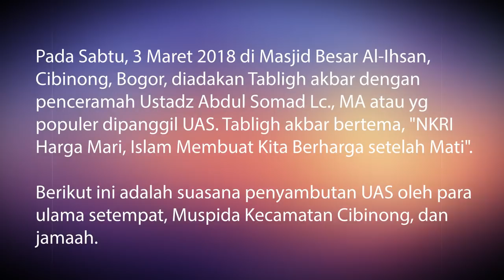Detik-detik Kedatangan Ustad Abdul Somad, Mengharukan!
Pada Sabtu, 3 Maret 2018 di Masjid Besar Al-Ihsan, Cibinong, Bogor, diadakan Tabligh akbar dengan penceramah Ustadz Abdul Somad Lc., MA atau yg populer dipanggil UAS. Tabligh akbar bertema, "NKRI Harga Mari, Islam Membuat Kita Berharga setelah Mati".

Berikut ini adalah suasana penyambutan UAS oleh para ulama setempat, Muspida Kecamatan Cibinong, dan jamaah.

Dari rekaman ini bisa dilihat betapa dimuliakannya UAS, dinati-nantikannya UAS, dan tentu saja dicintai serta dijaga. Hal ini sesuai dengan ajaran Islam tentang memuliakan ulama. Salah satunya diajarkan melalui hadits Nabi:

"Aku tidak mengkhawatirkan umatku kecuali tiga hal," sabda Rasulullah.

"Pertama, keduniaan berlimpah, sehingga manusia saling mendengki. Kedua, orang-orang jahil yang berusaha menafsirkan Alquran dan mencari-cari ta'wilnya, padahal tak ada yang mengetahui ta'wilnya kecuali Allah. Ketiga, alim ulama ditelantarkan dan tidak akan dipedulikan oleh umatku." (HR Thabrani).